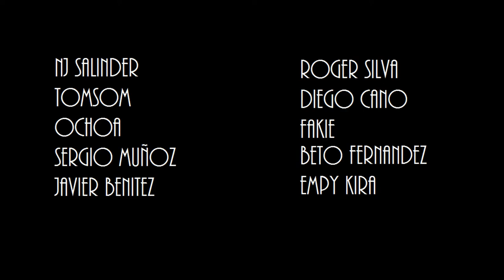7trucks Video - Official Trailer #1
Este 12.12.12. podreis ver el video completo con homies como, aparte de NJ Salinder, Tomsom, Ochoa, Diego Cano, Roger Silva, Beto Fernandez, Javier Benitez, Empy Kira, Sergio Muñoz, Fakie y muchos mas!